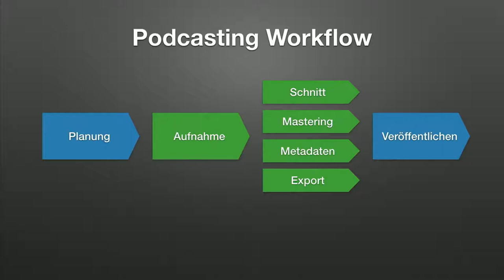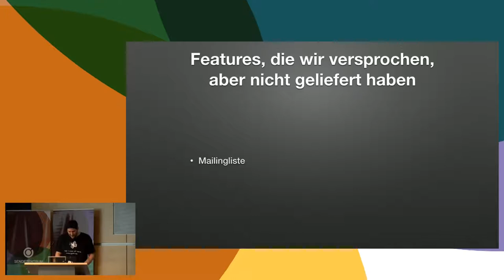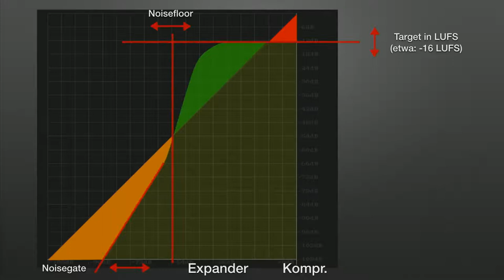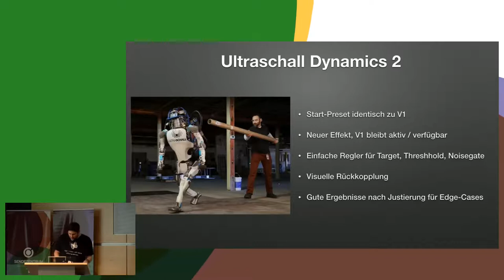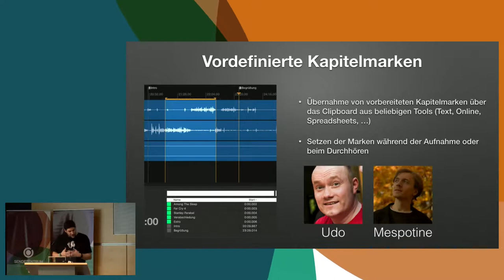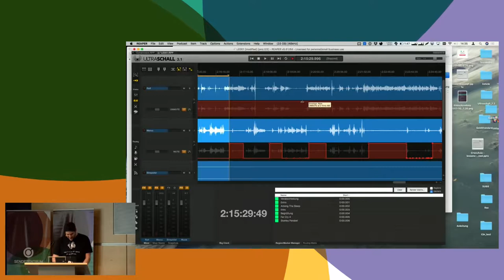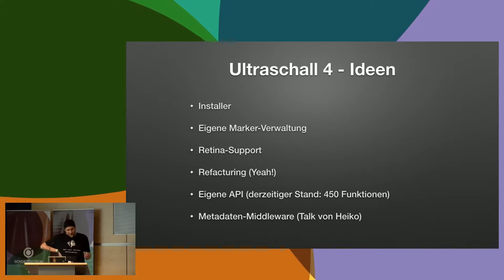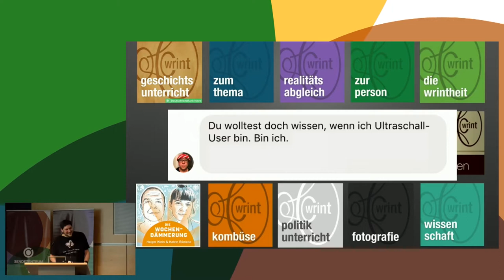Ralf Stockmann: Ultraschall 3.1 - das Bessere ist der Feind des Guten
Ein sehr konkreter Einblick in die kommende 3.1 Release

Wir stellen die kommende 3.1 Release von Ultraschall vor und geben einen Ausblick auf die Planungen zur 4.0